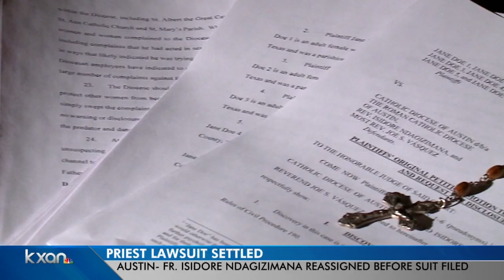6 women reach settlement in priest sexual abuse lawsuit against Austin Diocese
A settlement has been reached in a lawsuit filed by six women against a priest, bishop and the Austin Catholic Diocese alleging sexual abuse.